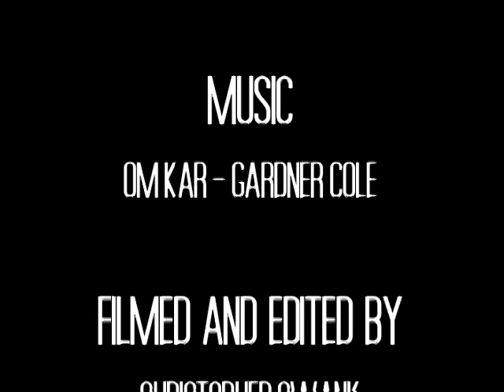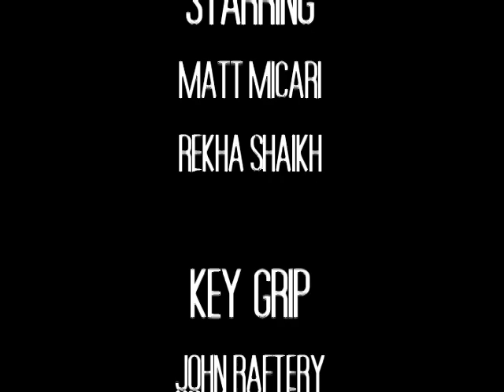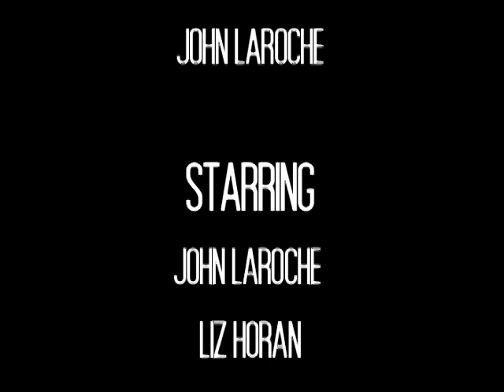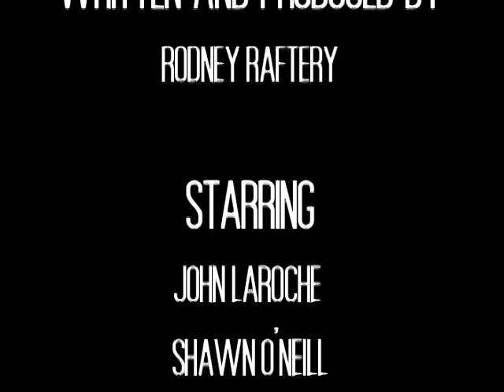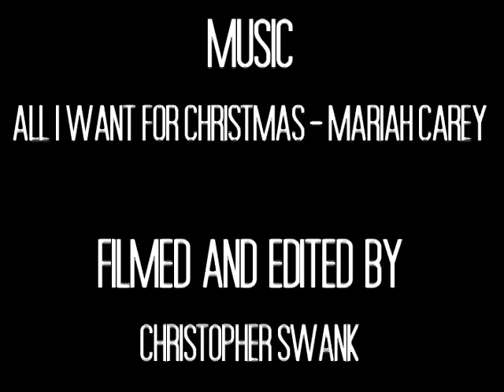QUICKIES - third edition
The QUICKIES are a series of short SHORT films created by Christopher Swank, Rodney Raftery, John Raftery, Rekha Shaikh, John LaRoche, and Matt Micari.